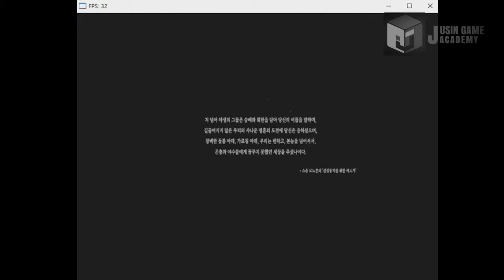[할로우 나이트 모작]쥬신게임아카데미 게임학원 게임프로그래밍 3개월 차 API 개인시연회_79기 노진석_클라이언트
쥬신게임아카데미 게임학원 게임프로그래밍 3개월 차 API 개인시연회_79기 노진석_클라이언트